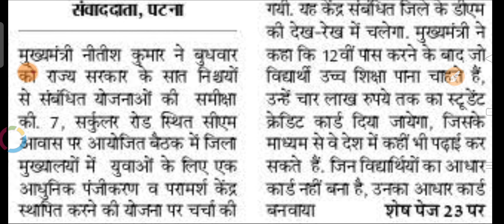student credit card क्या है और 4 लाख का Education Loan ऑनलाइन कैसे प्राप्त करें